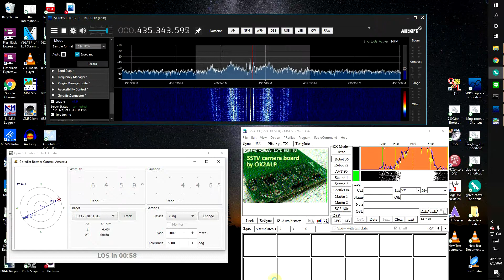Receive SSTV via PSAT-2 (NO-104) 6-SEP-2020 over THAILAND